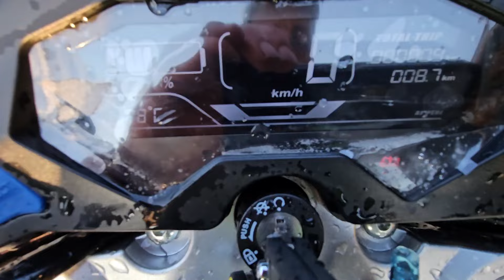80 KM/H sblocco il MOTRON VIZION ecco la procedura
PER CONTATTI COMMERCIALI ACQUISTO MOTO ELETTRICHE O CUSTOMIZZAZIONI CONTATTAMI